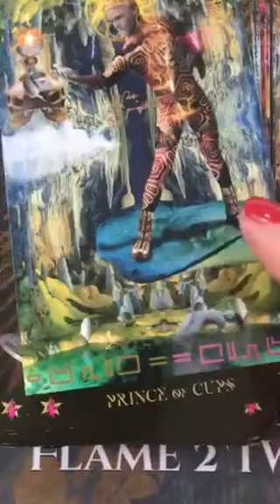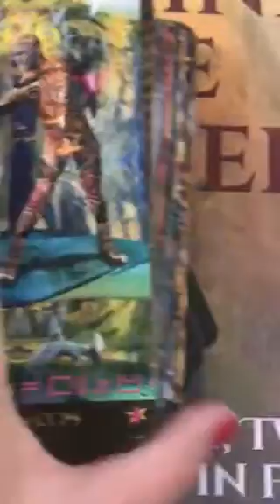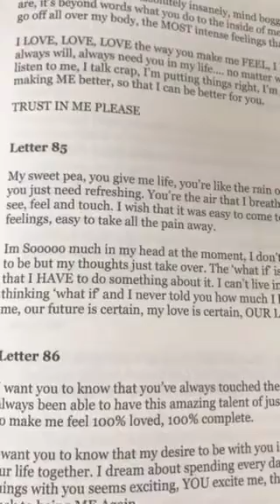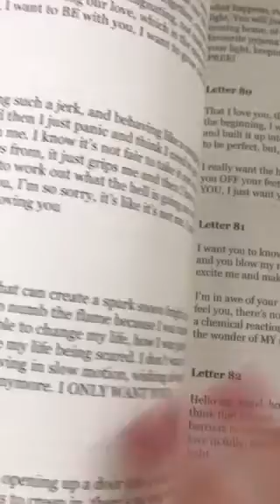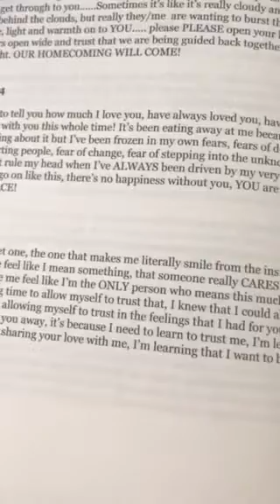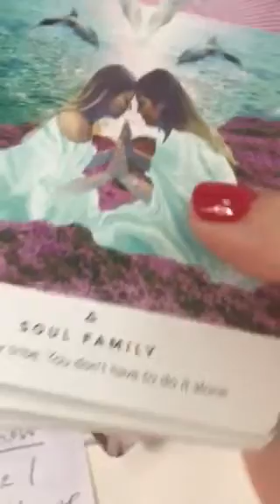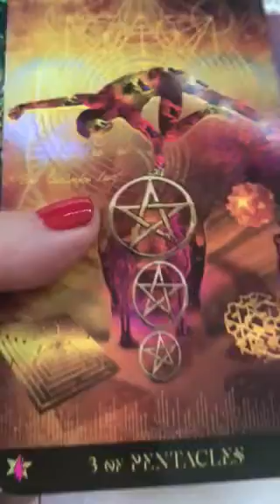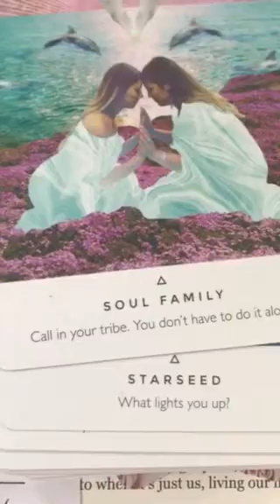Twin Flames 💕❤️😘 It’s been ROCKY waters, but...hold on - LETTER 85 💕❤️😘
11:11 video reading - Starman tarot for 2019 and a Channelled letter, pick a number between 1 - 266, payment via PayPal

11:11 Gateway Video & Ceremony